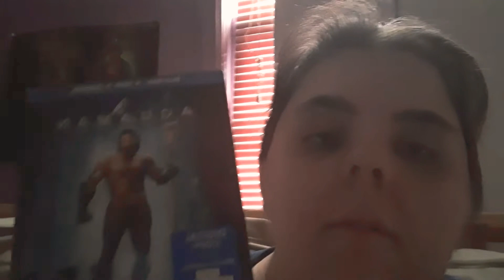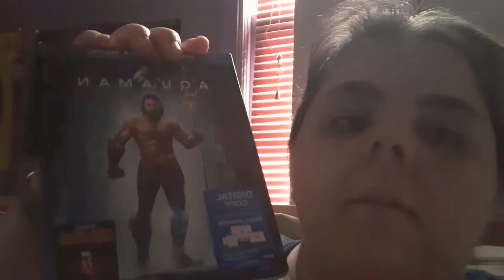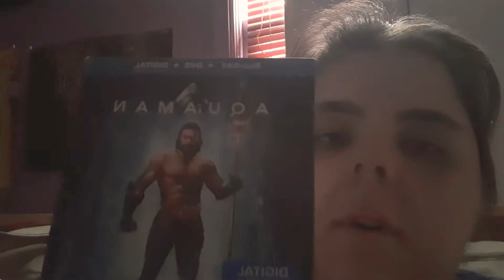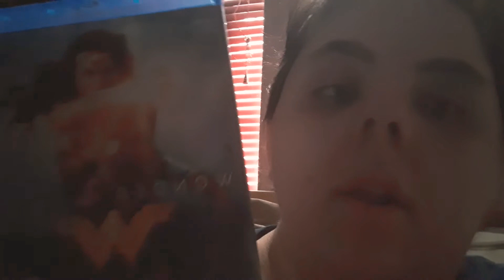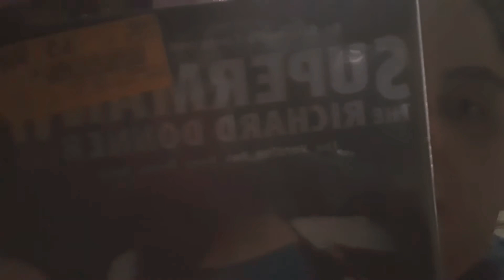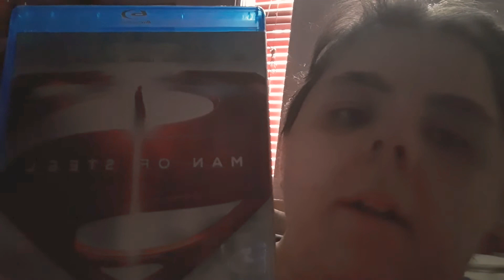Superhero movies to watch during quarantine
These are Superhero movies to watch during quarantine. If you have a Superhero movie to suggest post it in the comments below.